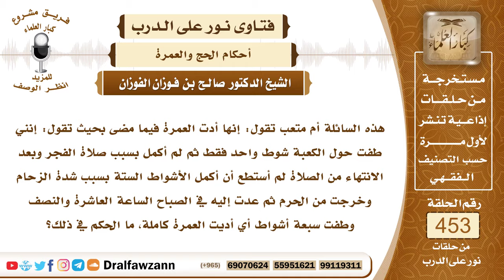6369- امرأة طافت شوطاً وخرجت بسبب الزحام ثم رجعت وأتت بالطواف - الشيخ صالح الفوزان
"6369- هذه السائلة أم متعب تقول: إنها أدت العمرة فيما مضى بحيث تقول: إنني طفت حول الكعبة شوط واحد فقط ثم لم أكمل بسبب صلاة الفجر وبعد الانتهاء من الصلاة لم أستطع أن أكمل الأشواط الستة بسبب شدة الزحام وخرجت من الحرم ثم عدت إليه في الصباح الساعة العاشرة والنصف وطفت سبعة أشواط أي أديت العمرة كاملة، ما الحكم في ذلك؟
الجواب: الجواب: الحمد لله، ما دام أنها عادت وأدت الطواف كاملًا وسعت بعده وقصَّرت فإنها فعلت ما يجب عليها وخروجها من أجل الزحام هذا هو المتعين عليها؛ لأن بقاءها في الزحام خطر عليها.
السيرة الذاتية:
للاشتراك في قناة الشيخ صالح الفوزان

14_ الشيخ محمد أمين الشنقيطي
يتيوب

15_سماحة المفتي عبد العزيز آل الشيخ
 يوتيوب

رئيس الفريق
لمشروع كبار العلماء